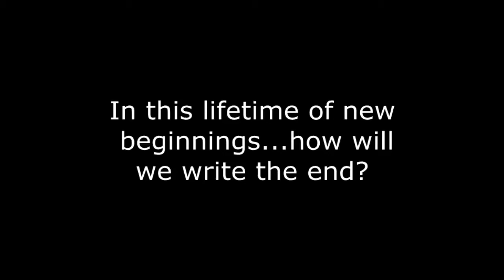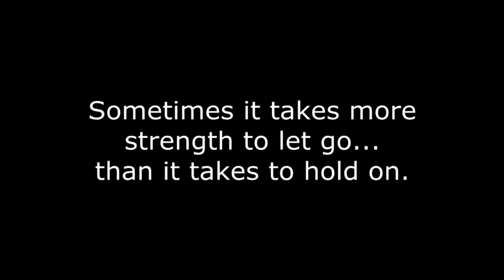Lockdown by Jade Bell and Blind Focus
Artist: Jade Bell and Blind Focus co-written and performed by Ananda Sinclair
Song: Lockdown
Produced by Jade Bell
Lyrics by Jade Bell
Cello performed by Corbin Keep
Sound Engineered by Andy Ramesh Meyers at Allowed Sound Studio Salt Spring Island, BC
Album: Black Swan 2015
Video directed by Jade Bell
Edited by: Bonnie Buchanan and Aly Coy
Spirit footage: Hang Gliding John Heiney looping over Zion Canyon